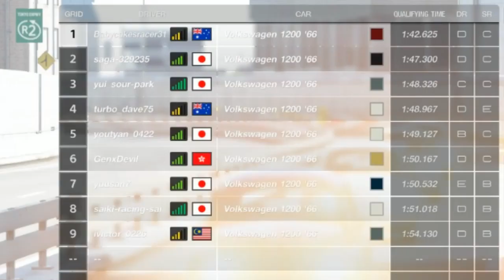SVG Wins Another Race in GT Sport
Shane has found more success in a Beetle than a Commodore.

Until next time stay safe & be good to your mother

Join Becca Lets Play's Instagram